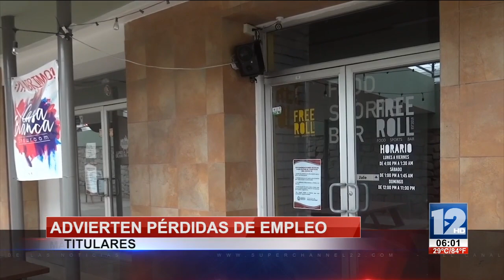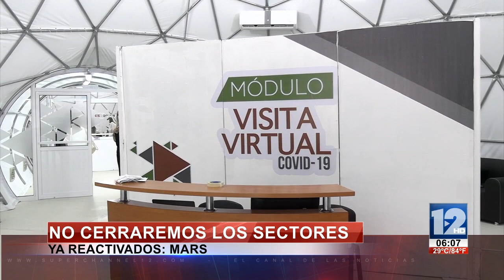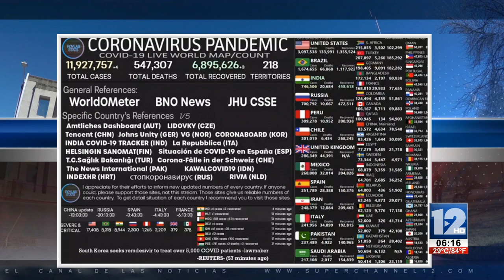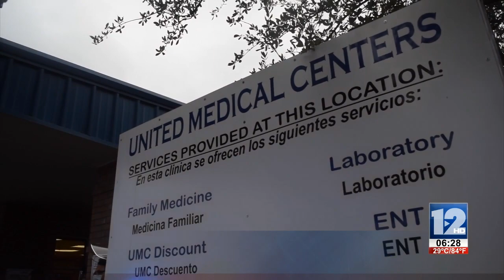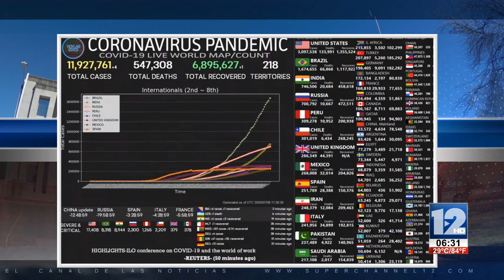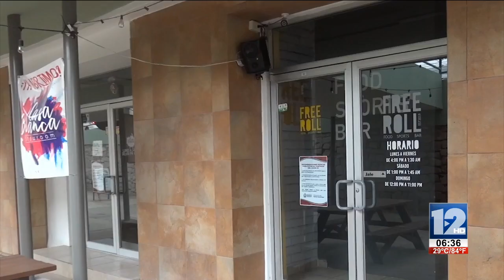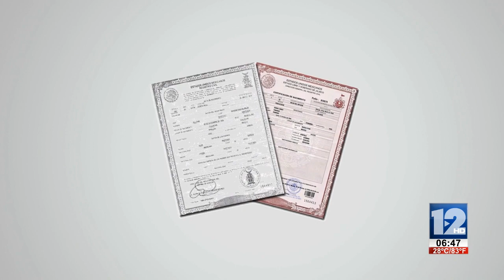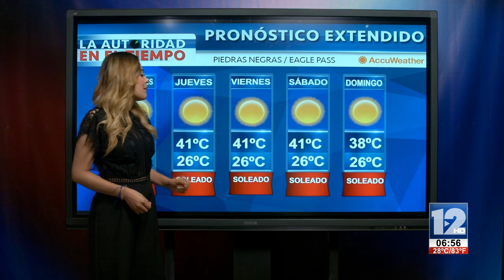TELEZÓCALO MATUTINO│08 DE JULIO DE 2020